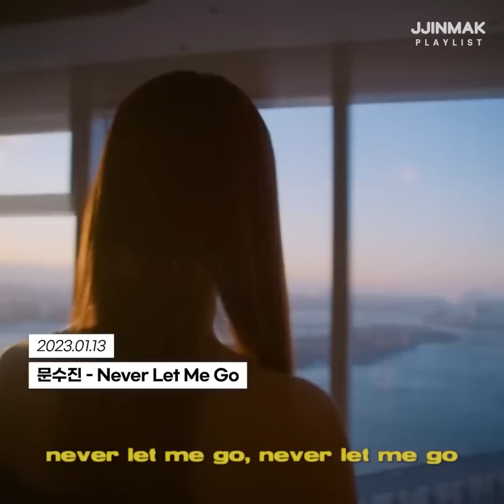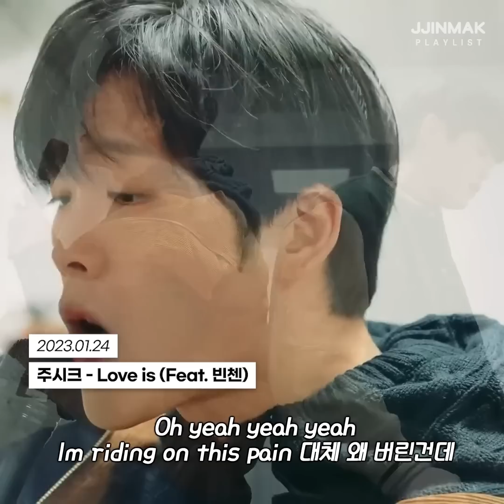🔥 1월 한 달 동안 나온 신곡 한 번에 몰아보기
영상에 나온 노래를 플레이리스트로 듣고 싶다면?